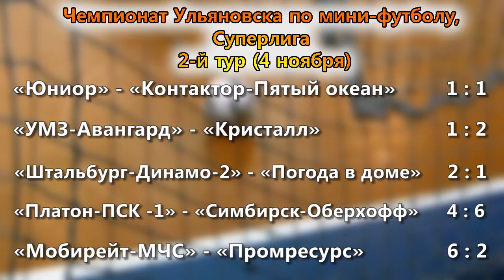«Кристалл»- в авангарде, «Авангард» - в арьергарде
Вовтором туре чемпионата Ульяновска по мини-футболу случились две волевые победы.Одну из них одержала команда «Кристалл», которая вошла в число лидеровтурнирной таблицы. Перед натиском «кристаллических» на сей раз не устоялкрепкий середняк Суперлиги «Авангард».